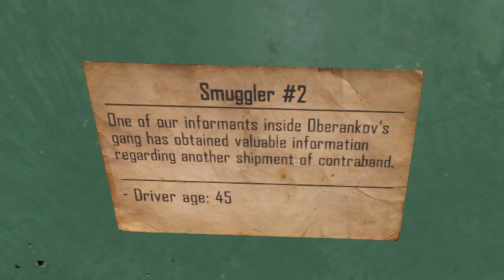This Smuggler Tried To Bribe Me (Contraband Police)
I try my hand at a Russian border patrol game called Contraband Police and I think it's safe to say I won't be working there again.